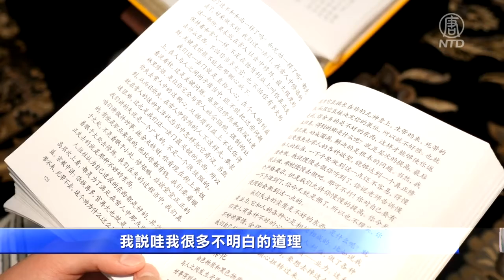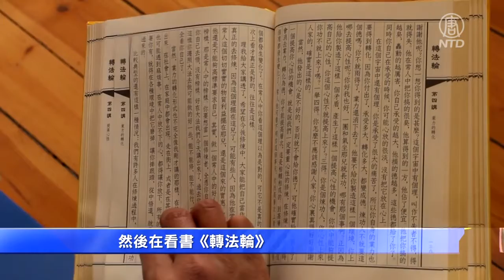四二五得知法轮功 红斑狼疮患者获新生【四·二五上访(425)】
【新唐人北京时间2021年04月21日讯】1999年4月25号，上万名法轮功学员到北京和平上访，举世瞩目。一位远在加拿大的台湾人因此得知了法轮功，通过修炼，她罹患的免疫系统的绝症——红斑性狼疮不治而愈，人生从此改变。在四二五上访22周年之际，我们来看看她的故事。

1999年4月25号，上万名法轮功学员为了维护信仰自由，自发到北京中南海附近的国务院信访办公室上访。由于要求得到了一定的响应，当晚学员们静静散去，并把周边环境打扫的干干净净。如此大规模的上访和平理性的落幕，一时震动了世界。

远在加拿大的蒲槐林女士当天也从CBC电视新闻中得知了四二五上访。

蒲槐林：「我看到电视，就说四二五的时候，很多人上中南海。那我觉得，哇，现在大陆这么先进！都可以到中南海，这么多人去，说上万人。我当时觉得很惊奇。」

这是蒲槐林第一次听说「法轮功」，很快「法轮功」三个字再次引起了她的关注。

蒲槐林：「那是到了6月份的时候，看了我们这边的一个中文报纸，又登了一个法轮功学员出车祸，然后炼法轮功炼好了。那个时候，我是有红斑性狼疮，真的是我没有办法形容的。我痛到在地上打滚，然后我先生给我吃止痛药都没有用。」

蒲槐林1981年从台湾移民加拿大，曾任两届渥太华中华会馆副主席。她为华人侨胞服务了十年，但也由于社会活动很多，身体越来越不好。98年的时候，她被诊断患上了免疫系统的绝症——红斑性狼疮，无药可救。报纸上报导「法轮功」的奇迹，让她又燃起了希望。

蒲槐林：「我打电话给法轮功学员的时候，他们就叫我到公园去，然后就教我炼功。我第二套功法，手根本都抬不起来。然后他们又拿一本书给我，说你回去看一看。」

蒲槐林得到的是《转法轮》，这是法轮功创始人李洪志大师的著作。

蒲槐林：「我就当天，我就没有办法放下，一直看，整本看完了。我说哇，我很多不明白的道理，我都从上面可以感觉到。而且我那个时候翻到第六讲的时候，吃药的问题，看医生什么，我就知道了。我当场就把中西药全部丢了，我说我要学法轮功。」

红斑狼疮只能保守治疗，每天吃大量的药，用药物控制它尽量不发作。但蒲槐林下定决心修炼后，奇迹出现了。

蒲槐林：「后来就每天跟着他们炼功学法，然后我也不知道（红斑狼疮）什么时候好的。因为炼功，就不痛了，身体。以前我的脾气也不是很好然后在看书，《转法轮》自然而然的，心性就不会像以前那么容易发脾气了。心性提高上来了，那身体就会有一个大的变化，这是我亲身感觉到的。所以后来我说，这是一个真的很好的功法。」

从法轮功修炼中身心受益后，蒲槐林回忆起第一次听说法轮功的「四二五」上访，终于明白为什么当时会有上万人站出来为法轮功说话。

蒲槐林：「后来才知道为什么他们去四二五（上访），你看看法轮功这么好，教人向善，道德回升，修真善忍，那你想想看这种功法还要被打压。这么好的功法，你想想看，又不是一个人两个人到中南海，最少是上万人。那你说一件事情，一个人说好，这么多人都说好，为什么这么多人都上中南海。为什么？我就不知道他们怎么会镇压法轮功，我都搞不懂。」

今年是四二五上访22周年，而蒲槐林也已经修炼22年了，学法和炼功她一天都没有间断过。她也不断的和身边的人讲述法轮功的真相，告诉他们法轮大法好，真善忍好。

采访/易如 编辑/尚燕 后制/周天